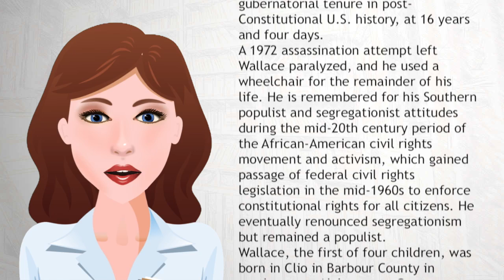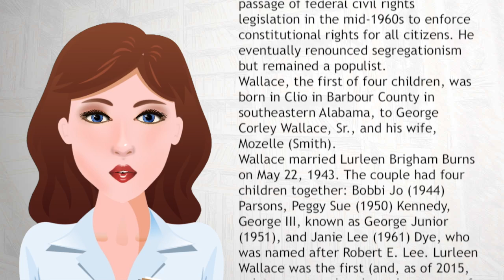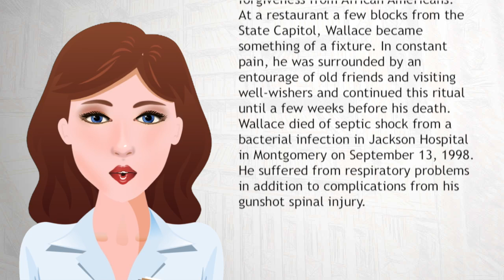George Wallace - Wiki Videos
George Corley Wallace, Jr. (August 25, 1919 – September 13, 1998) was an American politician and the 45th Governor of Alabama, having served two nonconsecutive terms and two consecutive terms as a Democrat: 1963–1967, 1971–1979 and 1983–1987. Wallace has the third longest gubernatorial tenure in post-Constitutional U.S. history, at 16 years and four days.